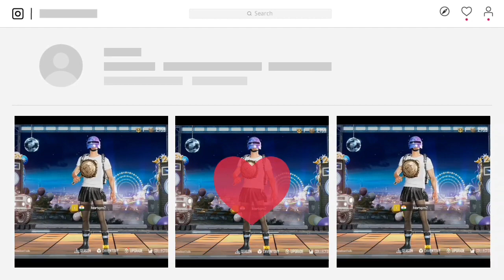PUBG NEW STATE RIMAC 10000 NC BIGGEST CRATE OPENING OF 43 TIMES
In this video i shown you about new crate opening with tips and tricks in pubg new state.

**BGMI UC PRICE LIST**

85 Rs. 66 UC
165 Rs. 132 UC*
250 Rs. 198 UC*
420 Rs. 355 UC
500 Rs. 421 UC*
585 Rs. 487 UC*
800 Rs. 720 UC
1200 Rs. 1075 UC*
1580 Rs. 1440 UC*
2000 Rs. 1950 UC

👉FOR PURCHASE BGMI OR PUBG MOBILE GLOBAL UC OR CONTACT ON INSTAGRAM 👉@gamingbaaz OR 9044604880 Whatsapp Number

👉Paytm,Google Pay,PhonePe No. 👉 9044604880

FOR LIVE, GIVEAWAY, FACE REVEAL, QnA, 10K CELEBRATIONS GO TO OUR INSTAGRAM

IF YOU WANT TO SEND ME ANY PUBG RELATED NEWS THEN SEND IT TO ME ON MY EMAIL AND IN RETURN OF THIS I DO PROMOTE YOUR CHANNEL AND GIVE YOU CREDIT.

👉My Gear:-
My Mic For Yt
My Cheap Watch
My Tripod For Yt
My Gaming Trigger
My Cheap & Best Earphone
My Gaming Earphone
My WireLess Gaming Bluetooth Earphone
My Wifi
My PowerBank
My Gaming Headhone
My Secondary Headphone
My Gaming Mouse
My Gaming KeyBoard
My Phone
My Charger
My Gaming Chair
Realme Earphone Best For Pubg And For Mic